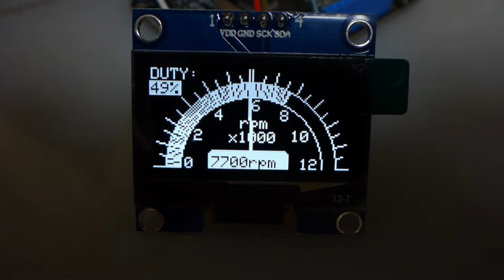OLEDとUNOでスピンドルモーターのタコメーター(動作異常２)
OLED: 128x64 SH1106 I2C
Sensor: TCRT5000 IR Reflective